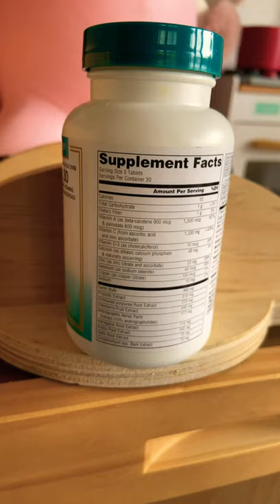Source Naturals Wellness Formula - Take When You Get Sick Video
Source Naturals Wellness Formula
American Health Ester C

Where being Healthy is Beautiful!  My health and wellbeing videos cover eating healthy, nutrition, vitamin and mineral supplements,  herbs and other supplements and super foods.   I also cover alternative health care and wellness treatment types like acupuncture, reiki, meditation and chiropractic.   How we think and feel greatly effect out health.  Practicing Yoga and Meditation are highly recommended.

For the past 20 years I have been studying health and nutrition.  I am continually keeping myself updated on new information.  Making health and wellbeing videos is my main focus on helping people.  However, recently I received certificates in being a Diet and Nutrition Coach, a Dietary Supplements Advisor and a Reiki Practitioner.   My health and nutrition education is my passion.

Please note this health information on these videos does not replace care from a medical professional.   I am attempting to transition to spending more time on this channel and less time on my day job.   Your donations will make this transition easier and I can make more of the videos you're interested in.